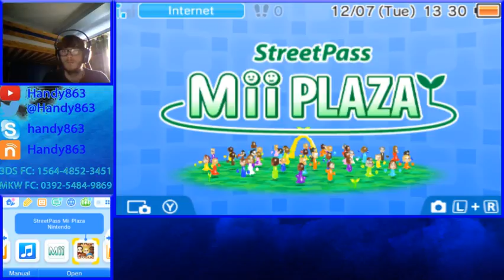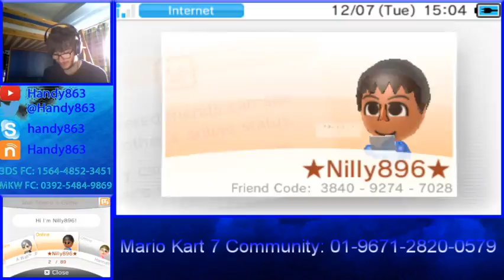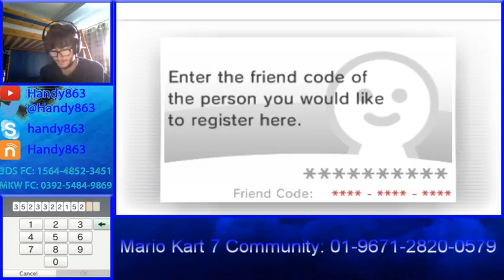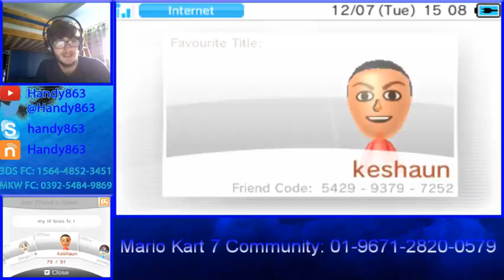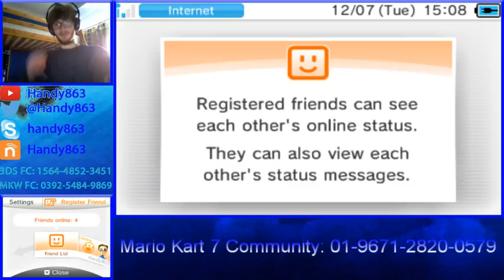[TWITCH STREAM] Mario Kart 7 Online! #1